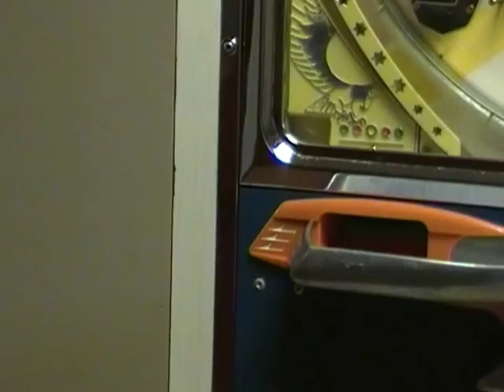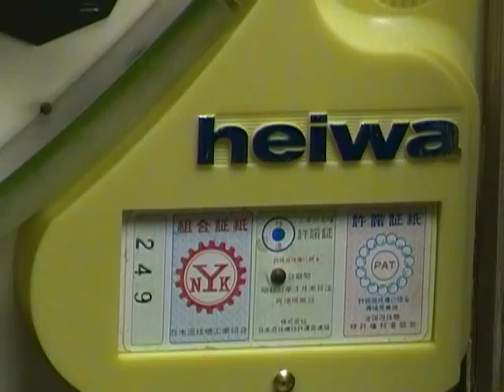HEIWA SKYLE Vintage Pachinko 5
At beginning of video, empty reward tray lights are ON. The lights go out as the reward tray is filled.
Jackpots are also highlighted with a flash of light in the center of this Machine.
Watch closely to see a jackpot down the middle!
See pictures for more accurate representation of colors.